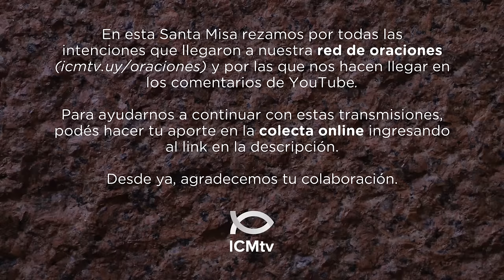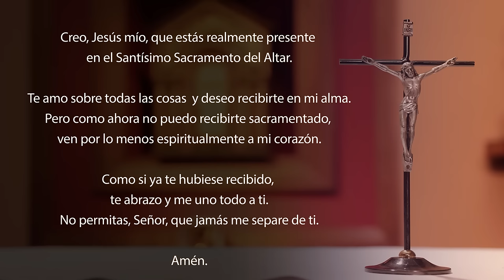Santa Misa de hoy domingo 10 de marzo 2024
Lectura del segundo libro de las Crónicas 36, 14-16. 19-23

    Todos los jefes de Judá, los sacerdotes y el pueblo multiplicaron sus infidelidades, imitando todas las abominaciones de los paganos, y contaminaron el Templo que el Señor se había consagrado en Jerusalén. El Señor, el Dios de sus padres, les llamó la atención constantemente por medio de sus mensajeros, porque tenía compasión de su pueblo y de su Morada. Pero ellos escarnecían a los mensajeros de Dios, despreciaban sus palabras y ponían en ridículo a sus profetas, hasta que la ira del Señor contra su pueblo subió a tal punto, que ya no hubo más remedio.
    Los caldeos quemaron la Casa de Dios, demolieron las murallas de Jerusalén, prendieron fuego a todos sus palacios y destruyeron todos sus objetos preciosos. Nabucodonosor deportó a Babilonia a los que habían escapado de la espada y estos se convirtieron en esclavos del rey y de sus hijos hasta el advenimiento del reino persa. Así se cumplió la palabra del Señor, pronunciada por Jeremías: «La tierra descansó durante todo el tiempo de la desolación, hasta pagar la deuda de todos sus sábados, hasta que se cumplieron setenta años.»
    En el primer año del reinado de Ciro, rey de Persia, para se cumpliera la palabra del Señor pronunciada por Jeremías, el Señor despertó el espíritu de Ciro, el rey de Persia, y este mandó proclamar de viva voz y por escrito en todo su reino: «Así habla Ciro, rey de Persia: El Señor, el Dios del cielo, me ha dado todos los reinos de la tierra y Él me ha encargado que le edifique una Casa en Jerusalén, de Judá. Si alguno de ustedes pertenece a ese pueblo, ¡que el Señor, su Dios, lo acompañe y que suba!»

R. ¡Que no me olvide de ti, ciudad de Dios!

Junto a los ríos de Babilonia,
nos sentábamos a llorar, acordándonos de Sión.
En los sauces de las orillas
teníamos colgadas nuestras cítaras. R.

Allí nuestros carceleros
nos pedían cantos,
y nuestros opresores, alegría:
«¡Canten para nosotros un canto de Sión!» R.

¿Cómo podíamos cantar un canto del Señor
en tierra extranjera?
Si me olvidara de ti, Jerusalén,
que se paralice mi mano derecha. R.

Que la lengua se me pegue al paladar
si no me acordara de ti,
si no pusiera a Jerusalén
por encima de todas mis alegrías. R.

Lectura de la carta del apóstol san Pablo a los cristianos de Éfeso 2, 4-10

Hermanos:
    Dios, que es rico en misericordia, por el gran amor con que nos amó, precisamente cuando estábamos muertos a causa de nuestros pecados, nos hizo revivir con Cristo -¡ustedes han sido salvados gratuitamente!- y con Cristo Jesús nos resucitó y nos hizo reinar con Él en el cielo.
    Así, Dios ha querido demostrar a los tiempos futuros la inmensa riqueza de su gracia por el amor que nos tiene en Cristo Jesús.
    Porque ustedes han sido salvados por su gracia, mediante la fe. Esto no proviene de ustedes, sino que es un don de Dios; y no es el resultado de las obras, para que nadie se gloríe.
    Nosotros somos creación suya: fuimos creados en Cristo Jesús, a fin de realizar aquellas buenas obras, que Dios preparó de antemano para que las practicáramos.

    Dijo Jesús:
De la misma manera que Moisés
levantó en alto la serpiente en el desierto,
también es necesario
que el Hijo del hombre sea levantado en alto,
para que todos los que creen en Él
tengan Vida eterna.
Sí, Dios amó tanto al mundo,
que entregó a su Hijo único
para que todo el que cree en Él no muera,
sino que tenga Vida eterna.
Porque Dios no envió a su Hijo
para juzgar al mundo,
sino para que el mundo se salve por Él.
El que cree en Él, no es condenado;
el que no cree, ya está condenado,
porque no ha creído
en el nombre del Hijo único de Dios.
En esto consiste el juicio:
la luz vino al mundo,
y los hombres prefirieron
las tinieblas a la luz,
porque sus obras eran malas.
Todo el que obra mal
odia la luz y no se acerca a ella,
por temor de que sus obras sean descubiertas.
En cambio, el que obra conforme a la verdad
se acerca a la luz,
para que se ponga de manifiesto
que sus obras han sido hechas en Dios.»